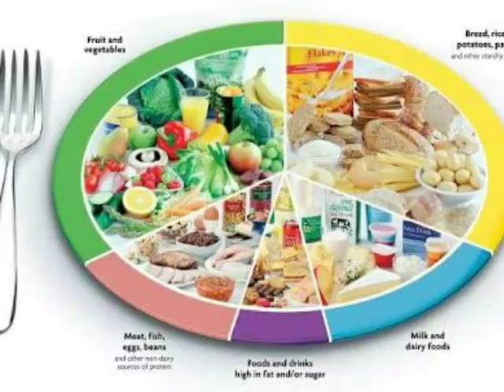कम समय में भरपूर पोशण। Janiye or jeewan sukhad banaye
Know about the food stuff you should consume!